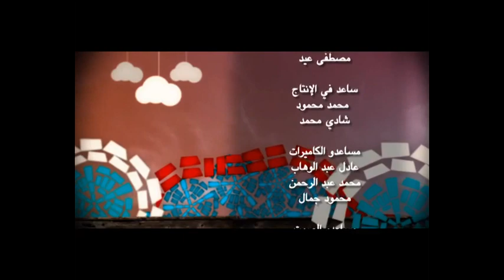Sitcom Goz Mama 11 / جوز ماما 2010 الحلقة الحادية عشر (هالة صدقي - طلعت زكريا)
رجاء الجداوي - عمرو أسامة - إنجي وجدان - سلوى عزب - سامي مغاوري - سحر كامل